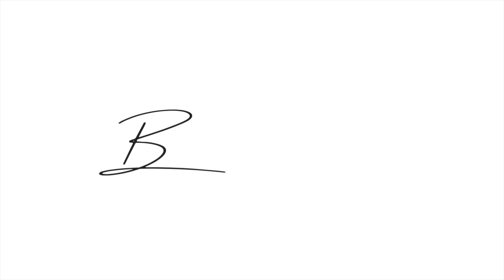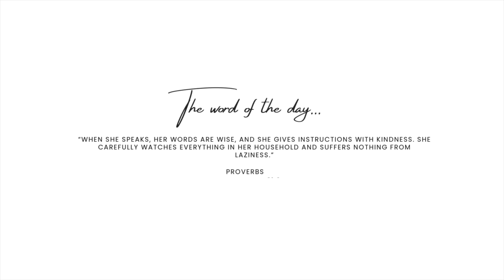unboxing my shein home goodies + homemaking chats